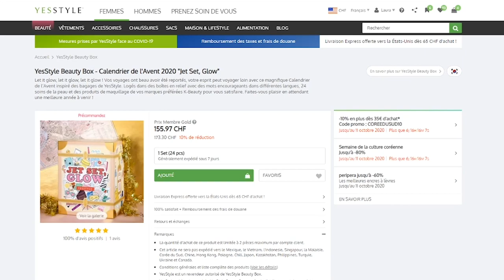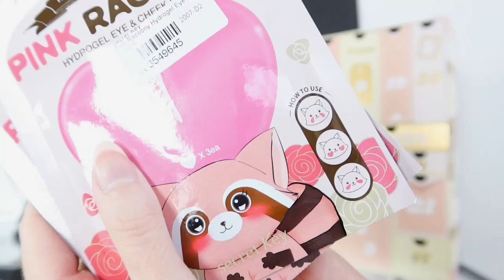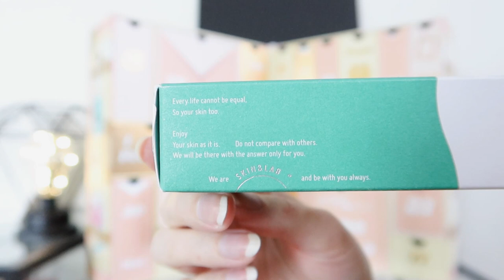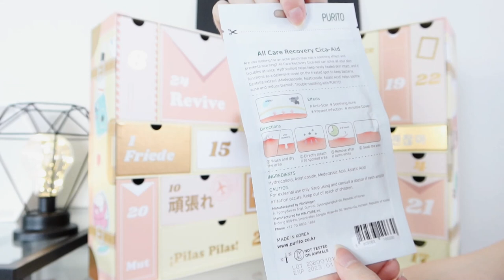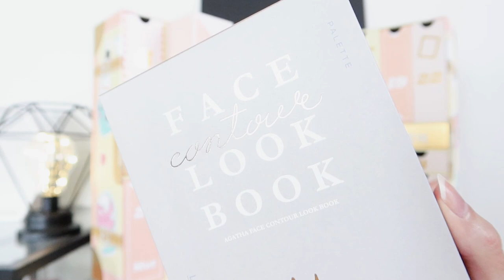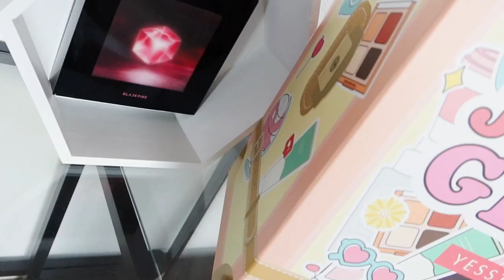Calendrier de L'Avent YesStyle - 5kg de K Beauty à Unboxer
Unboxing du Calendrier de l'Avent YesStyle 2020 ! 5kg de produits K Beauty *** Visite YesStyle ➡️ pour dénicher les meilleurs produits K Beauty !

La classique, l'indémodable et le célèbre calendrier de l'Avent YesStyle fait son grand retour ! 🎁 Avec un peu d'avance, regardons ce qu'il nous réserve !

Tu peux utiliser mon code "FURIOUSLY" pour -5% sur ta commande (cumulable avec d'autres codes). Tu peux également regarder les commentaires de cette vidéo pour trouver les derniers codes promo YesStyle mis-à-jour.

CHAPITRES
00:00 - 01:59 Présentation
01:59 - 02:57 Unboxing
02:57 - 03:38 Comment commander le calendrier
03:38 - 14:40 Unboxing
14:40 - 16:05 Mon avis

LE CALENDRIER DE L'AVENT YESSTYLE

⚠️ Le calendrier sort officiellement le mardi 13 octobre à 9h.
Si tu n'as pas réussi à te le procurer, il sera remis en stock tous les mardis à 9h jusqu'à épuisement.

• Lien vers le Calendrier Jet Set Glow de YesStyle

CONCOURS

🍀 Tu as jusqu'au 20 octobre pour tenter de gagner le Calendrier de l'Avent YesStyle sur mon compte Instagram.

PRODUITS DU CALENDRIER YESSTYLE 2020

• romand | Fards à paupières Better Than Eyes Music Series

• SOME BY MI | Masque de nuit éclaircissant Yuja Niacin

-5% sur ta commande 💚 (cumulable) avec le code : FURIOUSLY

-10% sur ta commande avec le code : INF10FC

- 10% sur ta commande avec le code : FURIOUSLYCHIC

AUTRES  VIDÉOS

CRÉDITS

Furiously Chic présente l'unboxing du fameux Calendrier de l'Avent 2020 de YesStyle. Il s'agit du YesStyle calendrier Jet Set Glow.